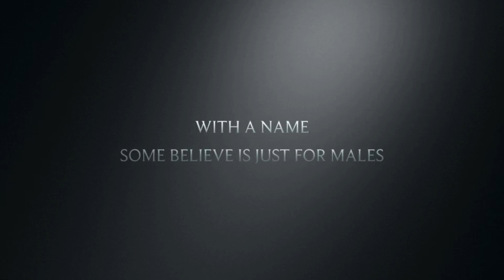The Adventures of Finn (Intro Movie)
iMovie own rights for everything except for the parts with Finn in them. Thank you very much.